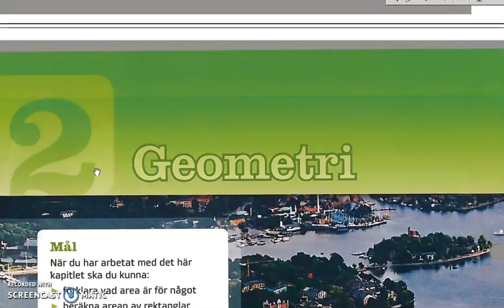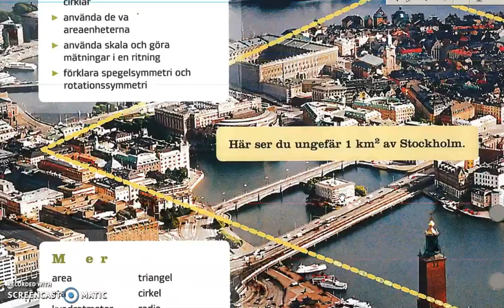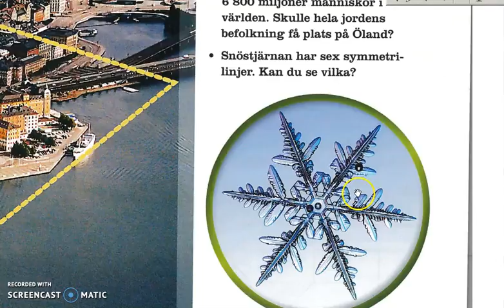Genomgång av Matte direkt 8 Kapitel 2 Geometri Introduktion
Genomgång av Mattedirekt 8   Kapitel 2   Geometri   Introduktion